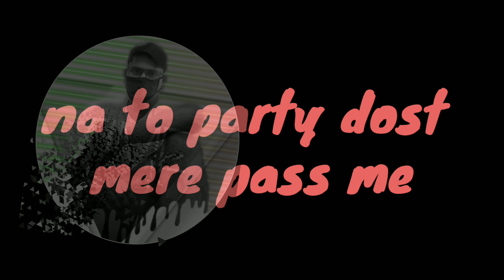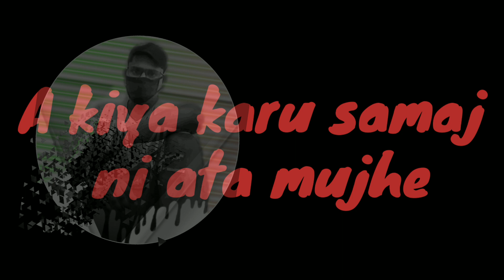The quarantine rap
cj musician
salam frontires
fight coranavirus